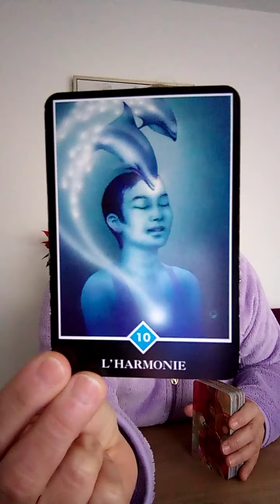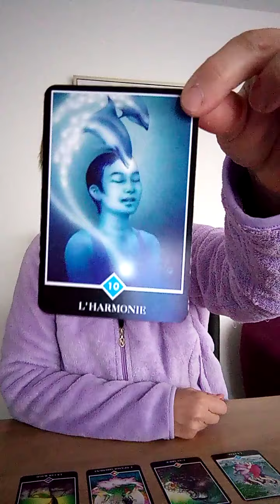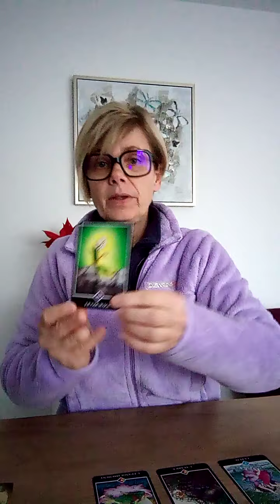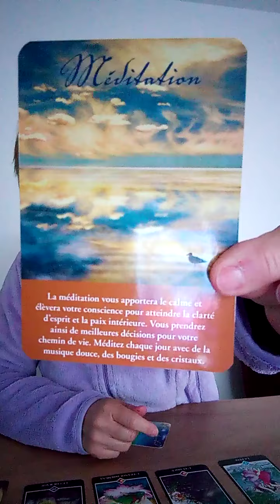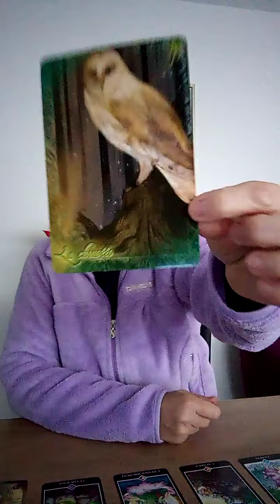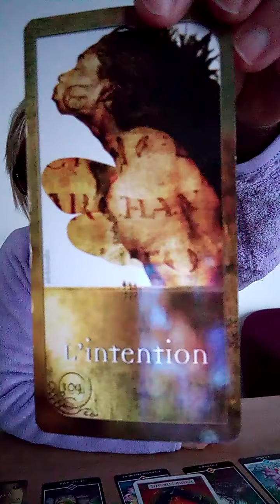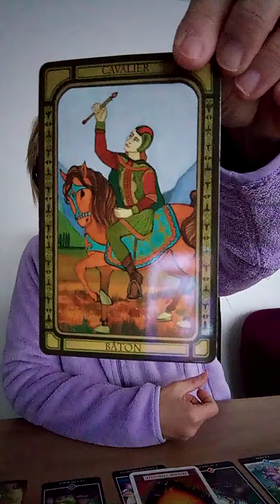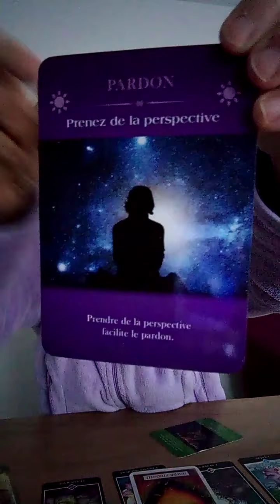NOUVEAU DEPART DANS LES RELATIONS / GENERAL / INTEMPOREL / LECTURE INTUITIVE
Ces tirages ne peuvent pas parler à tout le monde,

A bientôt.
Laurence